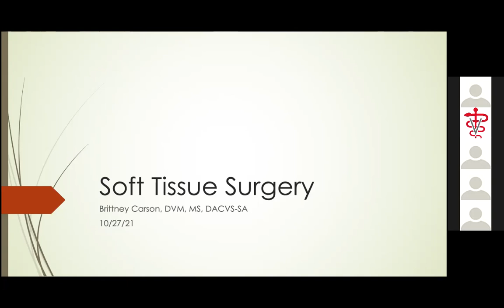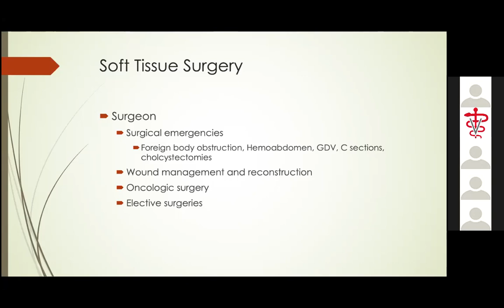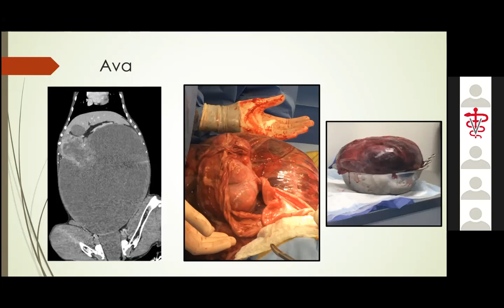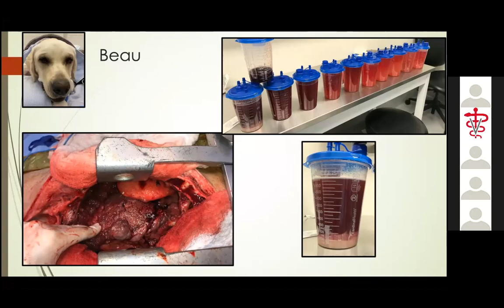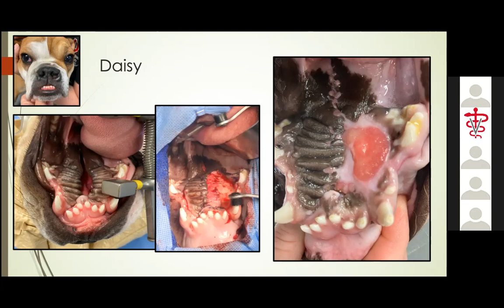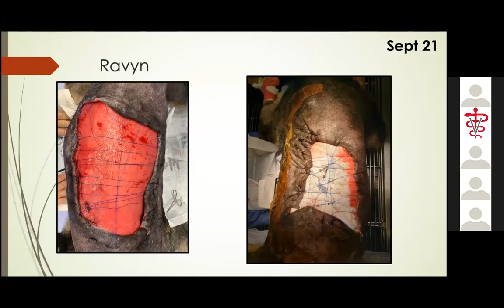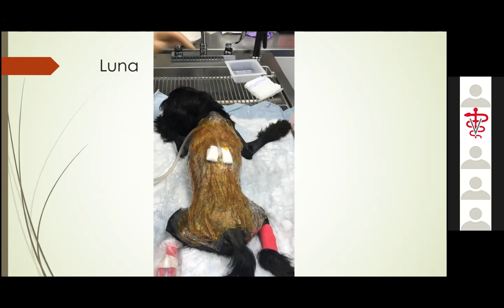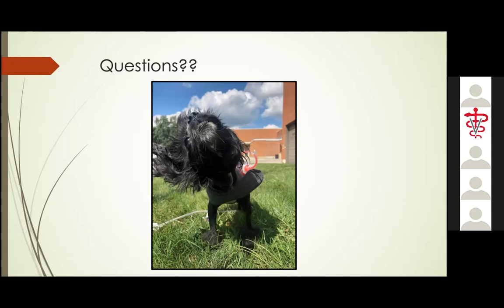Pre-Vet Club General Body Meeting 4: Dr. Carson on soft tissue surgery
Dr. Carson speaks on the topic of soft tissue surgery. Recorded on 10/27/21.